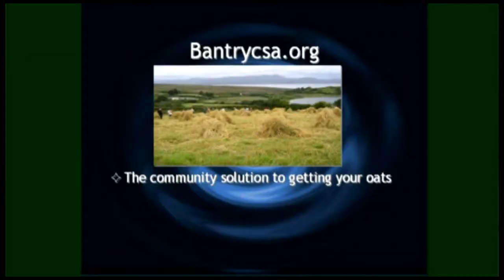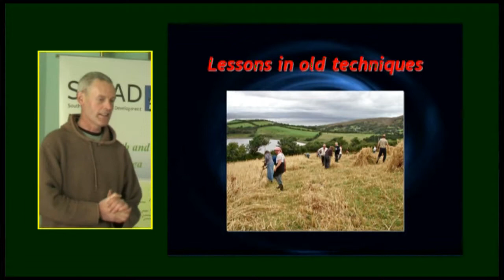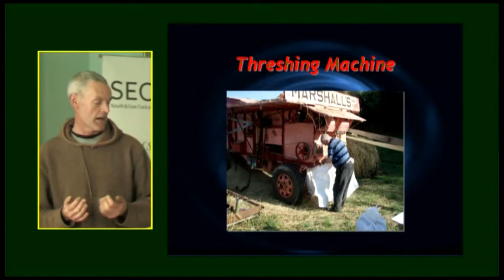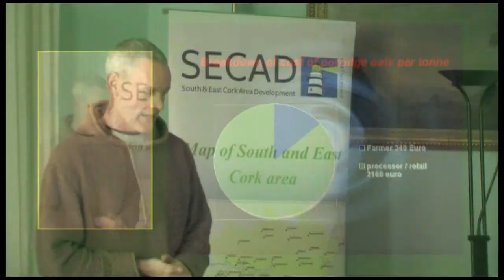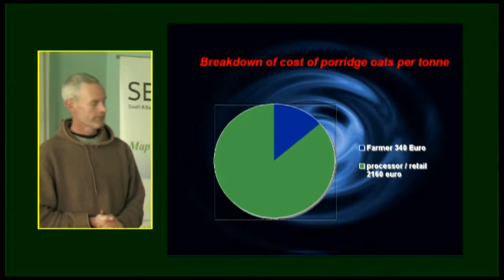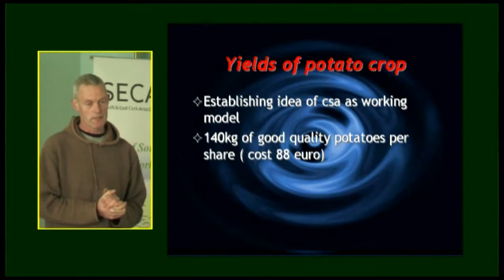Growing Together - Community Supported Agriculture (Part 1 of 2)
South and East Cork Area Development (SECAD) and Cork Environmental Forum (CEF) in association with Cork County Council hosted 'Growing Together' - a community food training event in Fota House on Saturday 6th March 2010.

This clip is part 1 of a talk given by John Dolan on his experiences setting up the Bantry Community Supported Agriculture scheme.